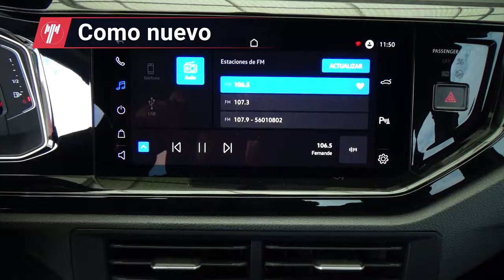Volkswagen / Nivus / 2022 - 30211